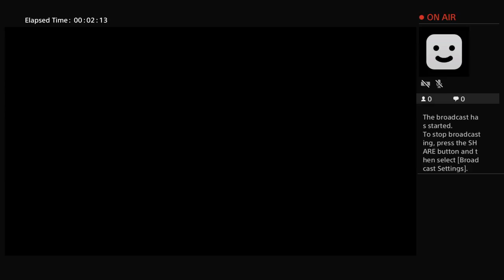COD WW2 ZOMBIES GAME PLAY